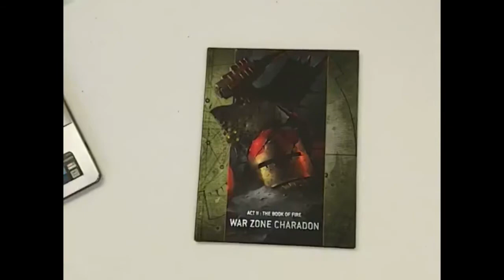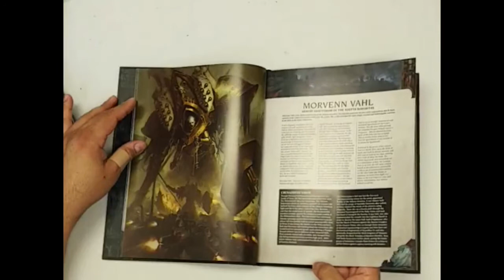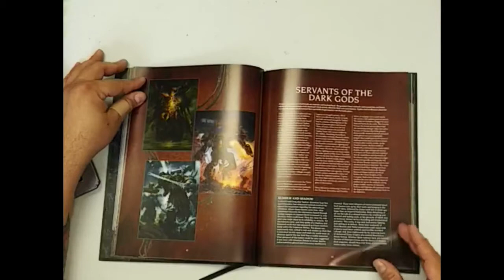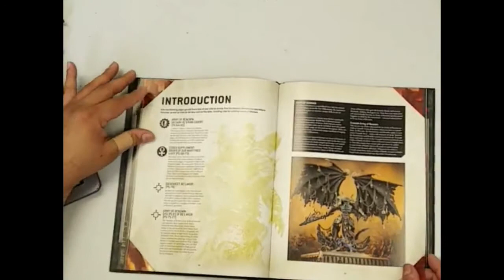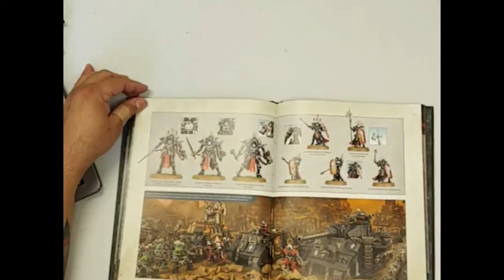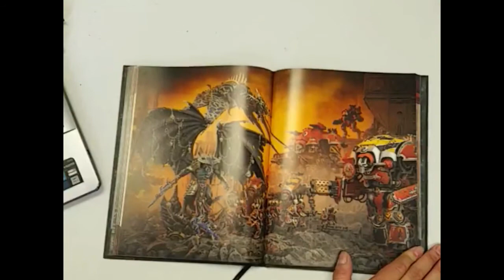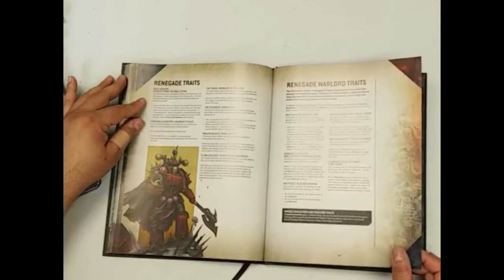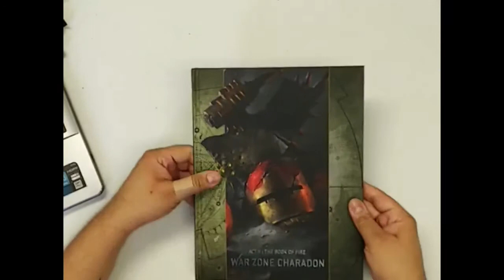Warhammer 40k War Zone Charadon- Book Review ---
Our review and thoughts on the new War Zone Charadon book for Warhammer 40k Ninth Edition. Waaaaay too long between video. Apologies! Already have another one filmed and in the Editing room! Only my second video so apologies for any oddness! Lets Get Gaming!